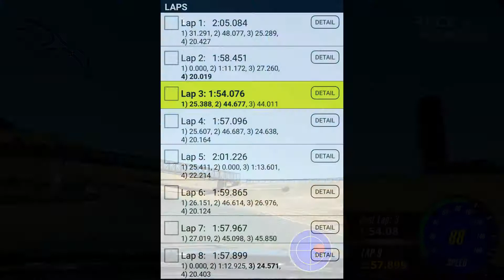2020 07 24 Hooked On Driving Sonoma: Session 3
This is what track days are all about! Great battles and a personal best in there too. Probably one of the funnest sessions that I've had in awhile.

If this is not your thing then you're at the wrong place.